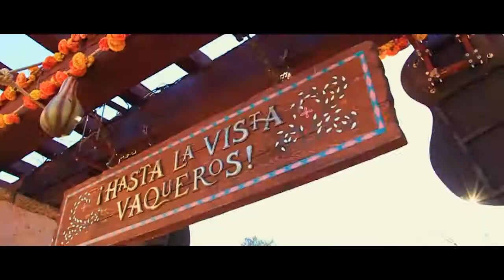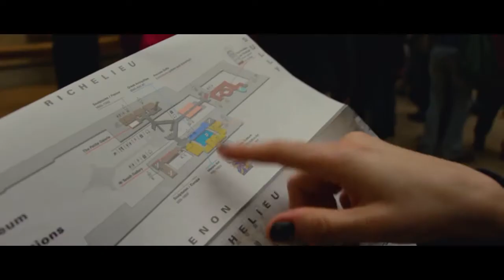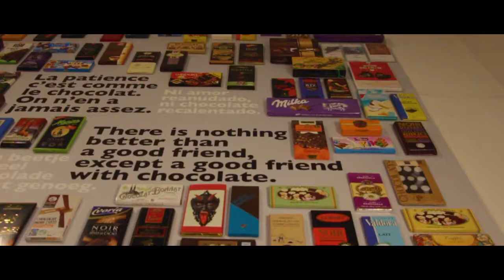TRAVEL | Paris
WHO | personal project
WHEN | November - December 2017
WHAT | The travel series encompasses personal travels with the intent of showcasing both the location, the experience, and the author's video shooting and editing skills.

This particular video comes from a 7-day trip to Paris with Anna Plebanek. The video showcases both Disneyland Paris as well as Paris itself.

SONG | Justin Caruso - Love Somebody ft. Chris Lee